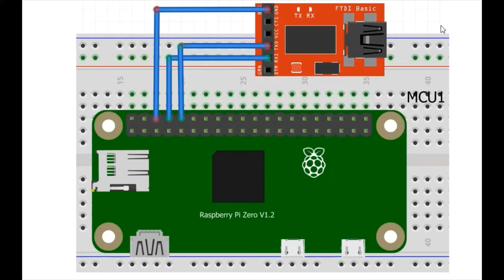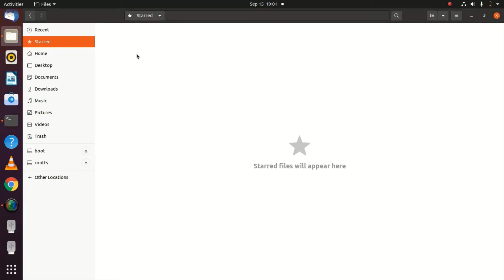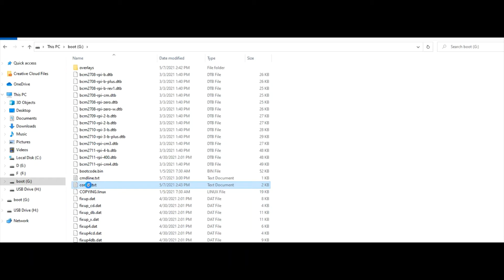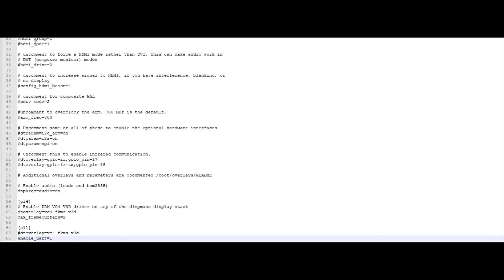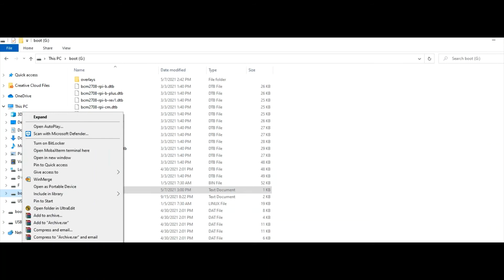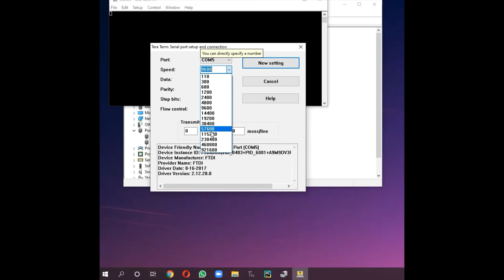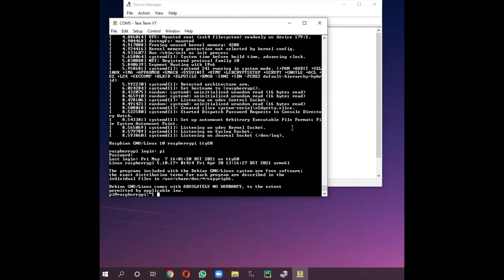How to access your Raspberry Pi over Serial UART console.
Enabling UART Console on Raspberry Pi, Raspberry Pi Zero W serial console.
Raspberry Pi Zero W Setup with Serial console
Raspberry pi serial console, Raspberry pi zero serial console.
Raspberry Pi 3B and Raspberry pi 4.
flashing SD card using raspberry imager.
Raspberry pi without HDMI
Headless Raspberry Pi
Raspberry Pi serial console setup.
config.txt in boot partition
enable_uart=1
cmdline.txt in /boot/ partition
“console=serial0,115200 console=tty1”
How to access your Raspberry Pi over Serial UART
Explore the depths of Raspberry Pi configuration with our step-by-step guide to enabling UART console, perfect for beginners and enthusiasts alike.
Unlock the full potential of your Raspberry Pi Zero W with UART console setup, ensuring seamless communication for your projects.
Dive into the world of headless Raspberry Pi setups and serial console configurations for ultimate flexibility and convenience.
Master the art of Raspberry Pi serial communication with our comprehensive tutorial covering setup, configuration, and troubleshooting tips.
Learn how to access your Raspberry Pi without HDMI, making it ideal for remote projects, IoT applications, and embedded systems.
Discover the power of Raspberry Pi 3B and 4 with UART console capabilities, revolutionizing the way you interact with your Pi.
Take control of your Raspberry Pi's boot process with insights into config.txt and cmdline.txt configurations for serial console activation.
Elevate your Raspberry Pi projects with serial console access, enabling seamless debugging, monitoring, and interaction over UART.
Empower your Raspberry Pi projects with serial console setup, bridging the gap between hardware and software for unparalleled versatility.
Join us as we delve into the intricacies of flashing SD cards using Raspberry Pi Imager, simplifying the setup process for beginners and experts alike.